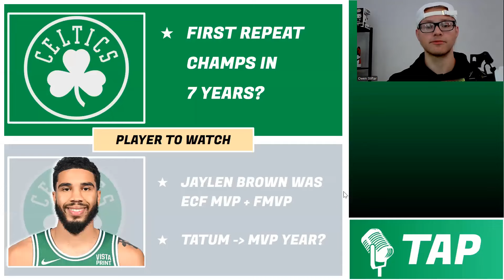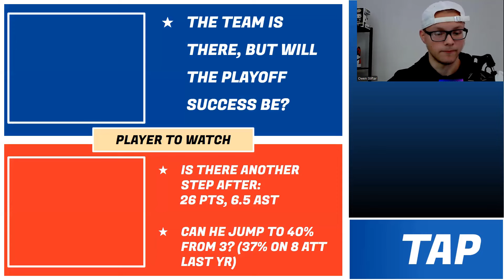One BIG Question For Every Eastern Conference Team 👀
One question ANDDD my player to watch on every NBA Eastern Conference Team this season